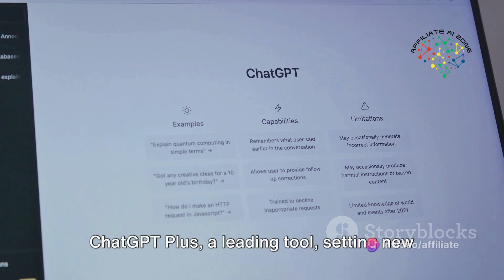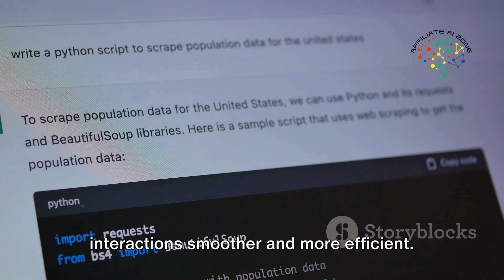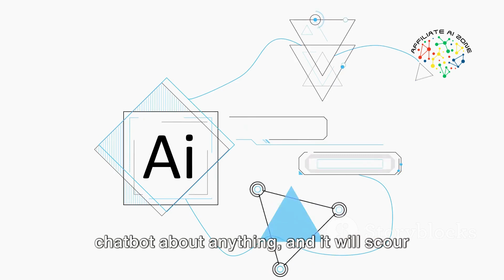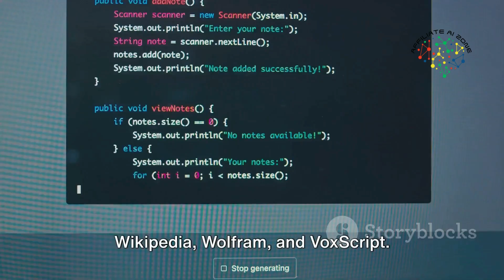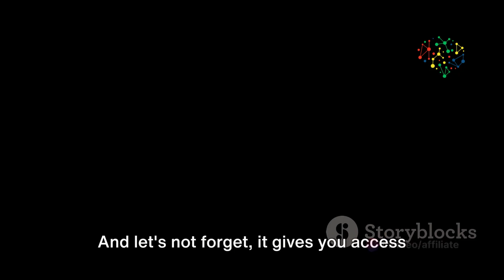7 Reasons Why ChatGPT Plus Reigns Supreme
Since its inception in November 2022, OpenAI's ChatGPT has been at the forefront of AI innovation. With constant updates and enhancements, ChatGPT has evolved into a powerhouse of AI technology, offering a plethora of features designed to revolutionize the way we interact with artificial intelligence.

Discover why ChatGPT Plus is the ultimate AI tool for unlocking your full potential! From faster responses to exclusive access to GPT-4, explore the top features that set ChatGPT Plus apart. Upgrade today and revolutionize your AI experience!